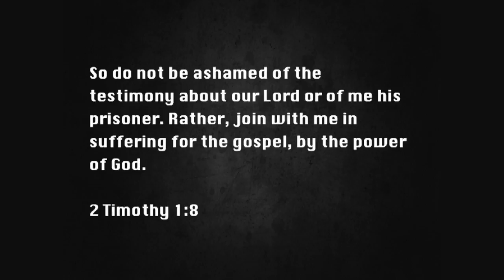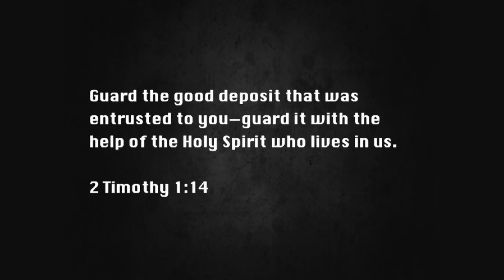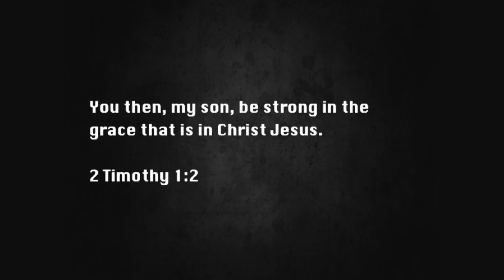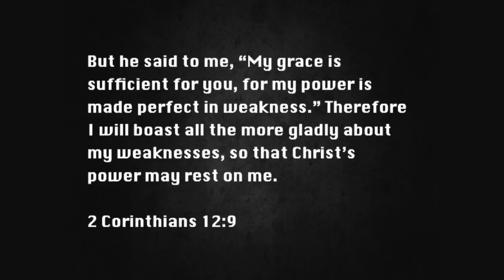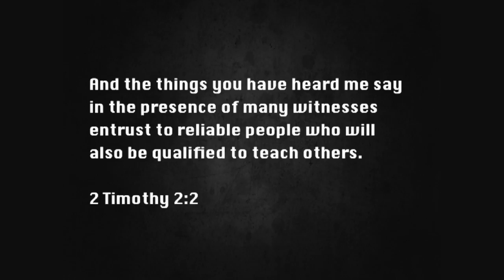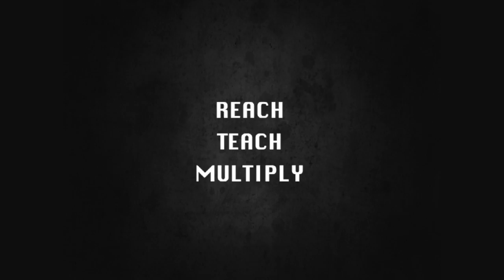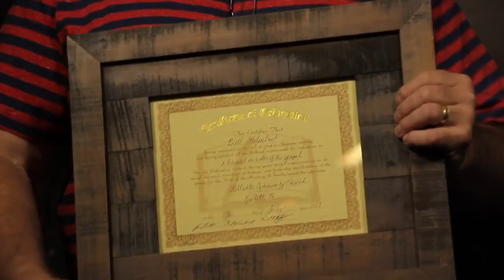SWCC Message 7.30.17_KH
This video is about SWCC Message 7.30.17_KH